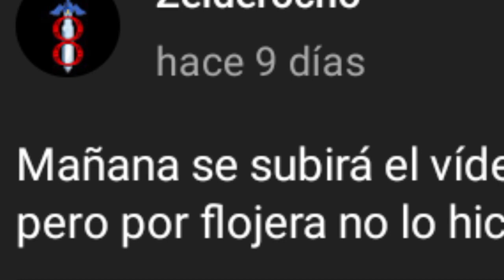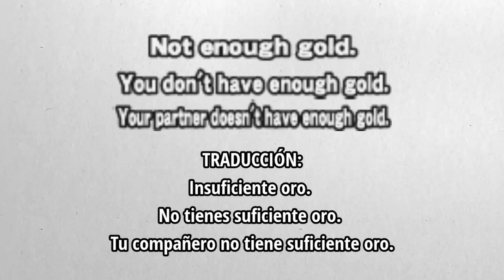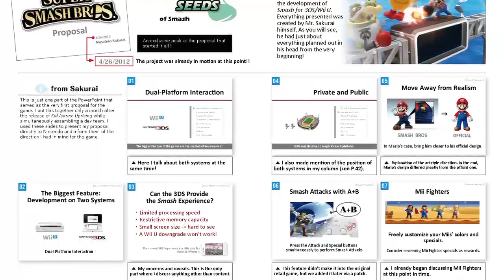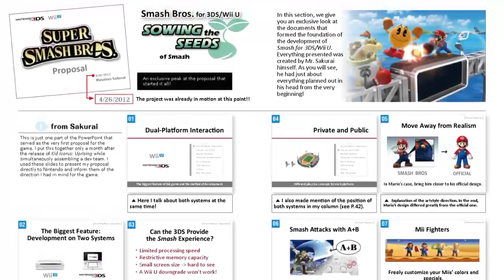La Beta de: Super Smash Bros 4/Smash Bros 3DS y Wii U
Por fin está el vídeo de la beta de Smash Bros 4, disfrútenlo.

Presentación: 00:20
Desarrollo: 00:33
Personajes: 03:17
Texturas y Objetos (3DS): 05:34
Música y Audio (3DS): 07:17
Texturas y Objetos (Wii U): 09:27
Música y Audio (Wii U): 11:36
Despedida: 12:58